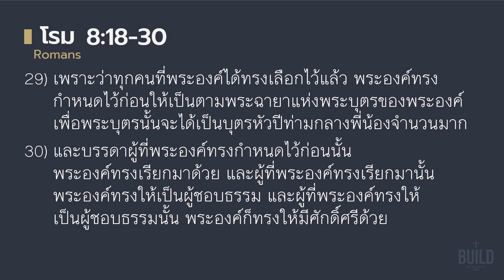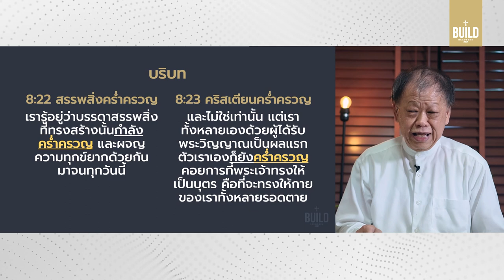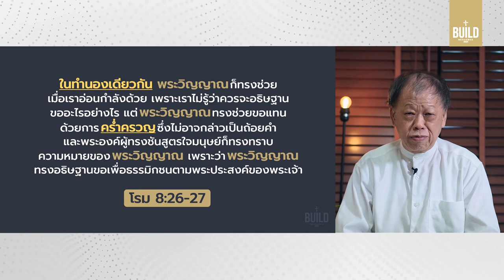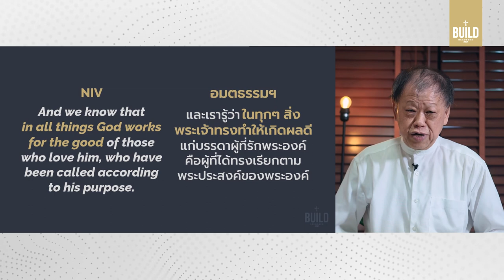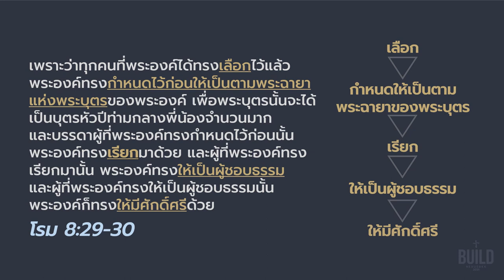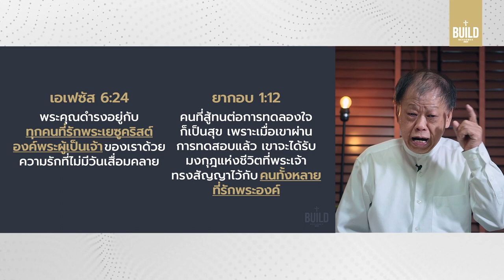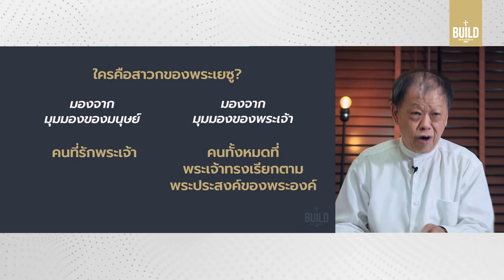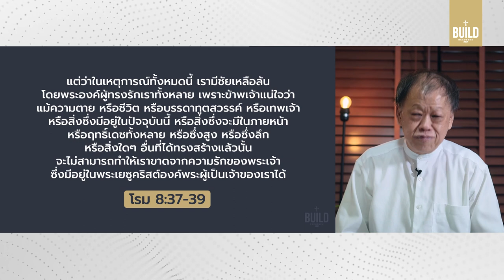คำเทศนา ฟันฝ่าความทุกข์ยากอย่างมั่นใจ (โรม 8:18-30)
ในโลกปัจจุบันที่ปัญหา ความทุกข์ยาก ถาโถมอยู่รอบตัว และเมื่อเราพยายามจะหาคำตอบจากพระคัมภีร์ว่า พระเจ้าสอนให้เราฟันฝ่าความทุกข์ลำบากไปได้อย่างไร? โรม บบที่ 8 ได้ให้คำตอบที่ชูใจแก่เรา เพียงแต่เราต้องเข้าใจพระธรรมตอนนี้อย่างถูกต้อง!!

ฟันฝ่าความทุกข์ยากอย่างมั่นใจ :: 00:00

03:53 2 ด้าน 2 มุมมองของภาพวาด
07:30 บริบทความทุกข์ลำบากของยุคปัจจุบัน
12:22 เราจะฟันฝ่าความทุกข์ลำบากในโลกปัจจุบันไปได้อย่างไร?
13:05 (1) พระวิญญาณบริสุทธิ์ทรงช่วยเราในการอธิษฐาน
23:54 (2) พระเจ้าทรงกำลังทำกิจของพระองค์ผ่านสิ่งต่างๆ เพื่อเป็นผลดีต่อเรา
24:28 อธิบาย พระธรรมโรม 8.28 "ผลดี" คืออะไร
38:24 ใครคือคนที่รักพระเจ้า?
42:30 ใครคือสาวกของพระเยซู?
56:29 ตัวอย่าง พ่อลูกชนเผ่าอินเดียแดง
คำเทศนา วันอาทิตย์ที่ 4 กรกฏาคม 2021
โดย ศจ.ดร.เอษรา โมทนาพระคุณ